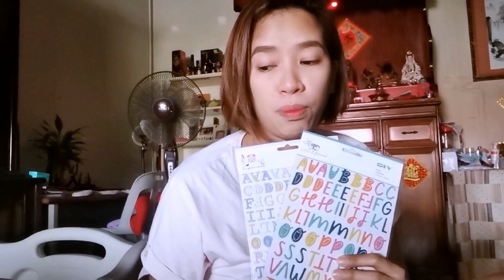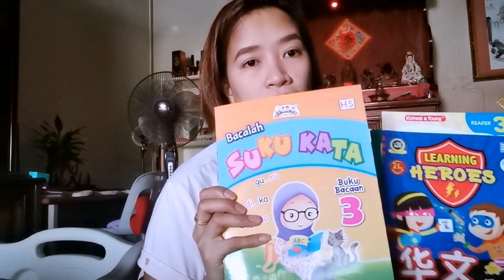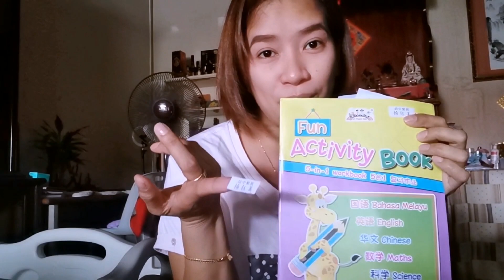School vacation is over | napalo ko si ate missha😥 | missha yong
Naka ramdam kana ba nang guilty after mong mapalo ang bulilit mo?grabe ang bigat sa pakiramdam😓...